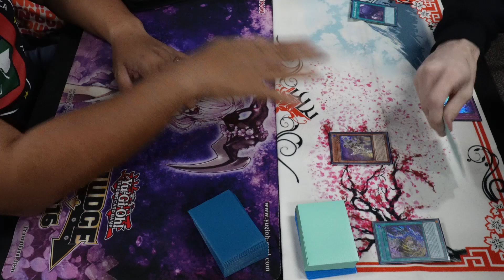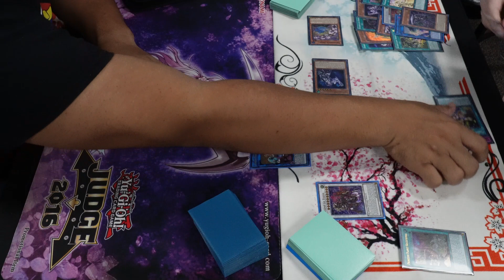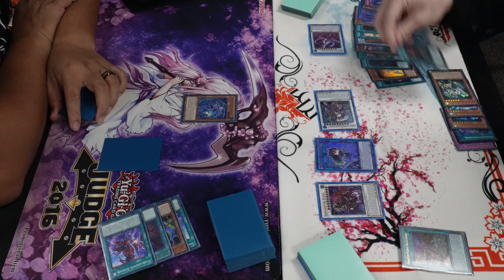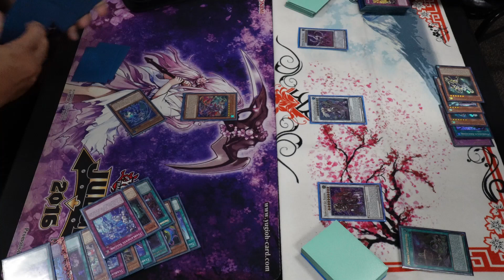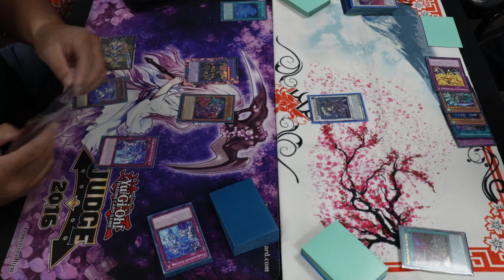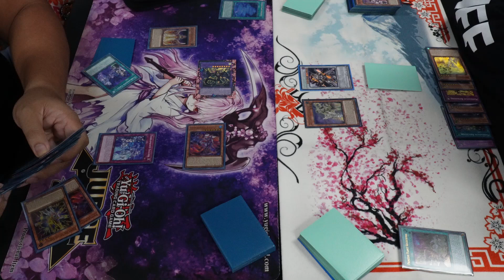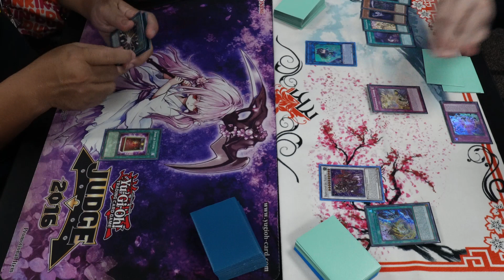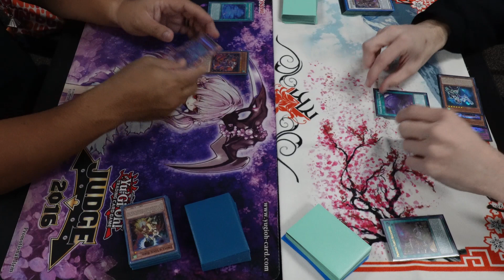Yu-Gi-Oh! Locals Feature | Tearlaments (Raymond Alfonso) Vs Mannadium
September 25th, 2023, Ban list